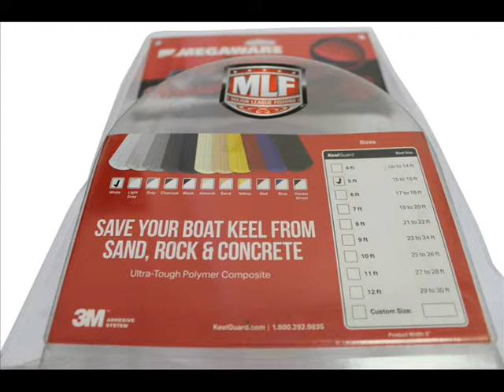Защита киля Keel Guard для стеклопластиковой лодки, катера, гидроцикла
Keel Guard (кильгард) - защита киля лодки, катера или гидроцикла.
Нужна для защиты киля лодки при швартовке в песок, каменистый или галечный берег.

Особенности защиты пластикового киля:
●  Кильгард предназначен для защиты киля моторной лодки, катера или гидроцикла от соприкосновения с дном водоема;
●  Защита пластикового киля нужна для стеклопластиковых судов в случаях их швартовки в необорудованном месте, а также при хождении по мелководью;
●  Защитная накладка имеет клеевую основу от фирмы 3М, максимально упрощающую её приклеивание к корпусу судна;
●  В комплект поставки входят все необходимые инструменты и инструкция для самостоятельного приклеивания пластины;
●  Стандартный цвет киль-гарда - белый или черный. Под заказ поставляются другие цвета: зеленый, синий, красный, желтый, песочный, черный и 3 оттенка серого цвета;
●  Защита пластикового киля поставляется стандартной длины: от 1,2 до 3,6 метра с шагом 30 см.

Киль-гард был придуман в США и имеет простейшую конструкцию.
Защита киля пластикового катера всего остро стоит перед его владельцем. Особенно важна защита киля лодки при швартовке в песок или гальку, что зачастую имеет место для гидроциклов и небольших моторных лодок. Пластик корпуса при это повреждается и начинается необратимый процесс осмоса.
Защита киля для стеклопластикового катера, имея ширину 13 см и толщину 5 мм, позволяет безбоязненно швартоваться в необорудованных местах, в том числе заезжая на песчаный или каменистый берег носом судна.

Установка защиты киля для пластиковой лодки проста и не требует специальных инструментов. Комплект поставки киль-гарда включает защитную ленту, 2-компонентный клей, шкурку и лопатку для прижима защиты киля к корпусу лодки.